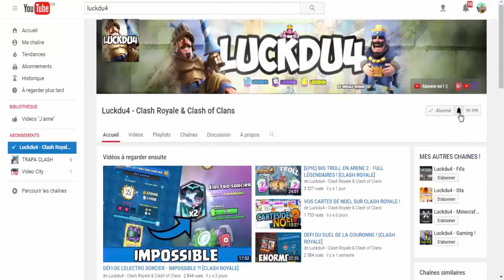TOURNOI DE LA NOUVELLE SAISON SUR CLASH ROYALE !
Nouvelle vidéo sur "TOURNOI DE LA NOUVELLE SAISON SUR CLASH ROYALE !"

Bon Visionnage !